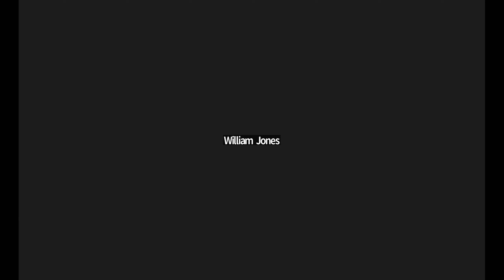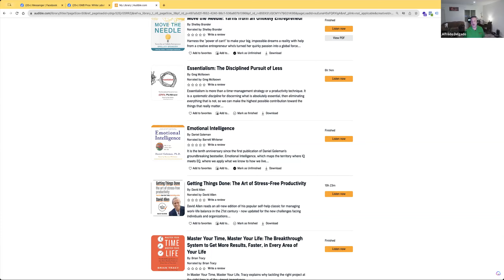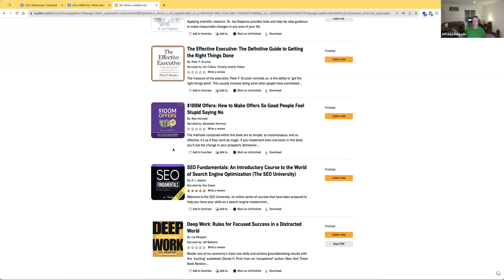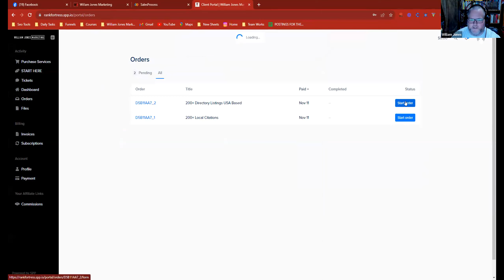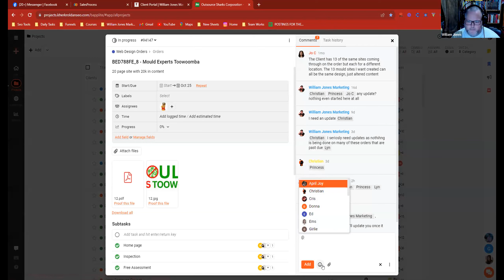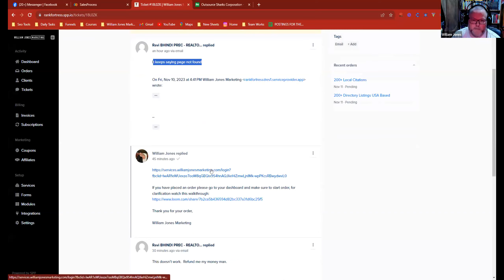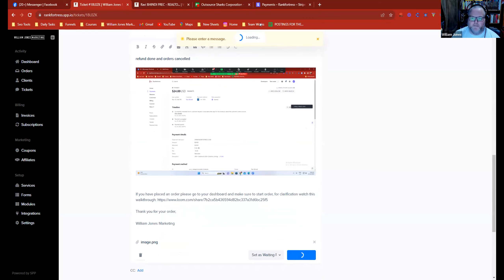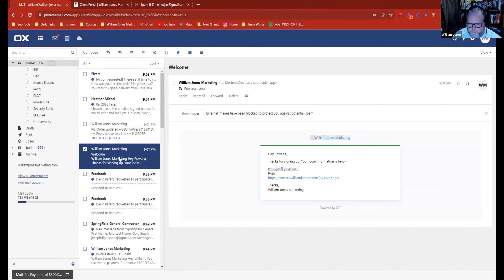Alfredo Delgado Sales (1 sales call close or 3 sales call close)